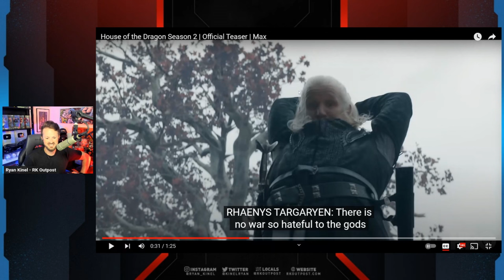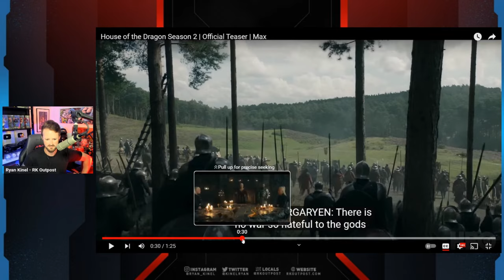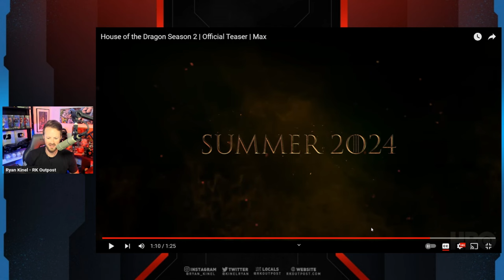House Of The Dragon Season 2 Teaser Trailer REACTION And Breakdown | Fire And Blood